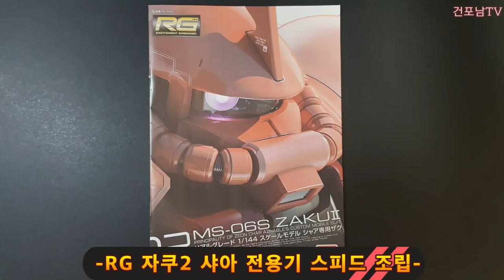RG 자쿠2 샤아 전용기 조립영상 MS-06S ZAKU2 Assembly video 1:144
RG 자쿠2 샤아 전용기 조립영 MS-06S ZAKU2 조립영상 입니다.